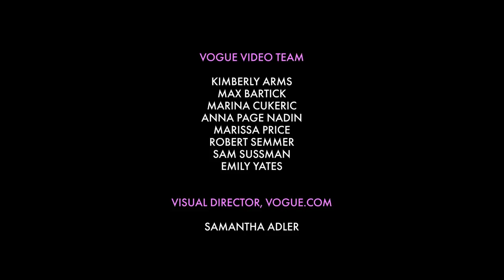24 Hours With Winnie Harlow in Quarantine (@ Home) | Vogue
Modeling star Winnie Harlow shares her at home beauty secrets and the right way to eat soursop in this exclusive peek into her off-duty routine. Watch as Winnie FaceTime's with Tory Lanez, eats some Jamaican fruits, and plays a late-night game of Cadoo.